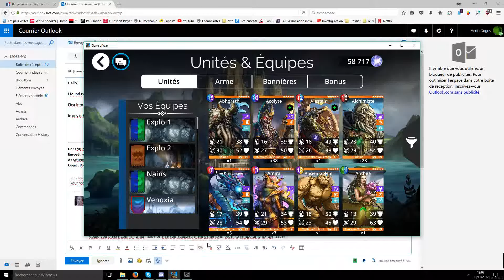GoW - Display issue